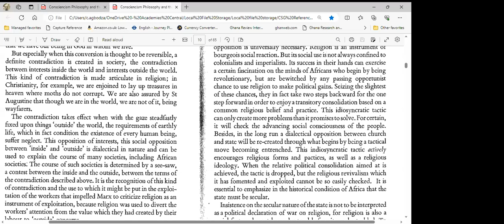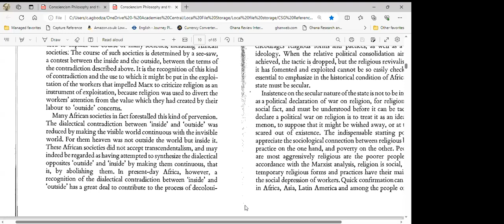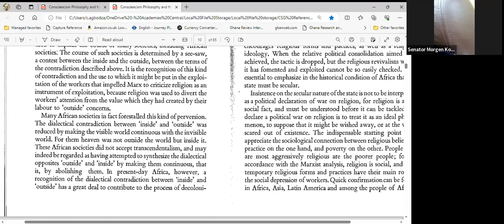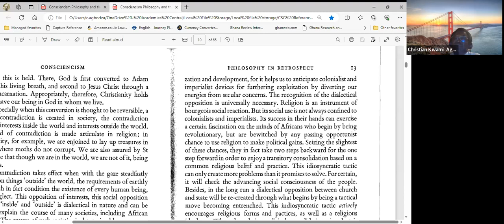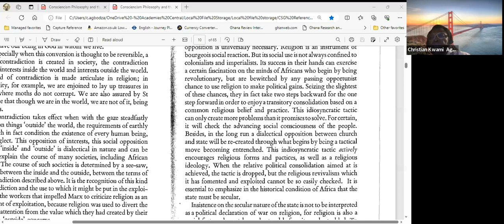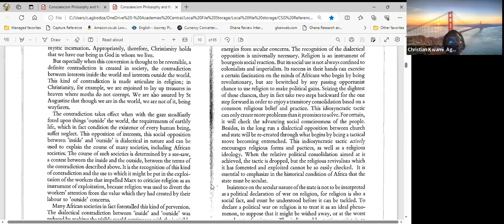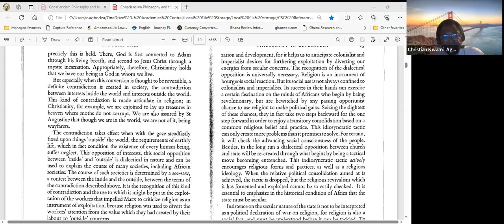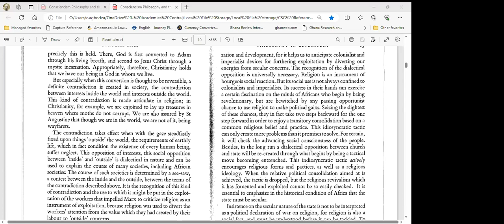RELIGION CONVERSATION (PART 1): Chapter One; Philosophy in Retrospect 2023-09-14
The phiosophical question,what there is?